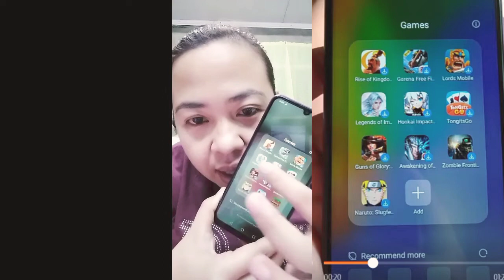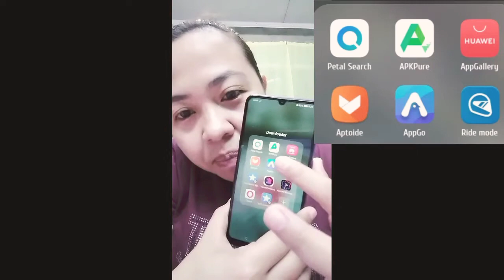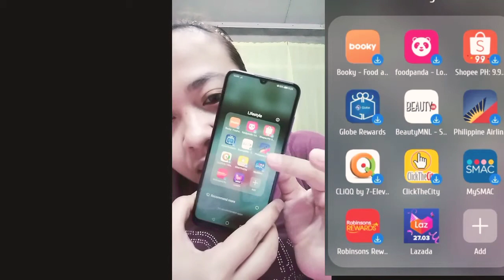Huawei Y6P Unboxing | Full Reviews